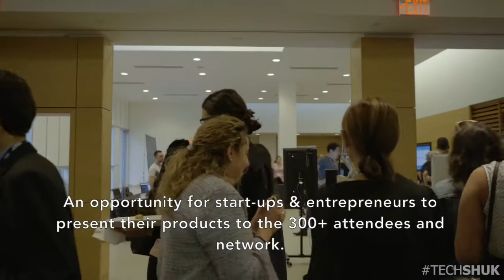JNF Future Presents: Tech Shuk 2018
An event highlighting Canadian & Israeli entrepreneurs & start-ups